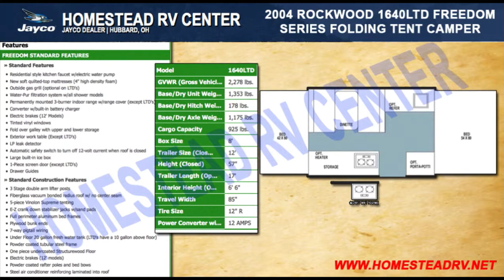2004 ROCKWOOD 1640LTD FOLD DOWN TRAVEL TRAILER OHIO CAMPER RV DEALER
VERY NICE WELL-KEPT FOLD DOWN FOR SALE.

AC, SPARE, JACKS, MANY EXTRAS INCLUDED FROM ORIGINAL OWNER.